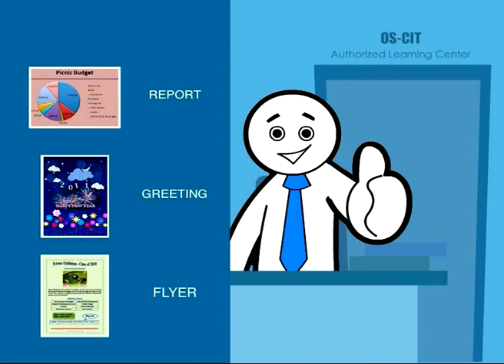OS-CIT CV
Learn how to prepare an impressive CV by learning OS-CIT